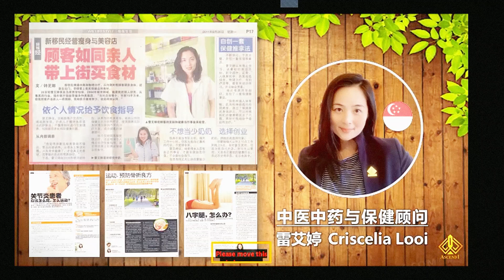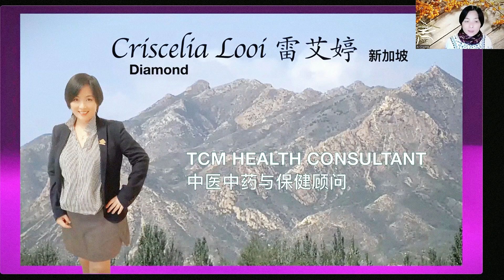criscelia looi sg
Sunday (星期日）
Time 时间: 8.30pm
Language 语言: Chinese 华语

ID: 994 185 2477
Password: 5370135